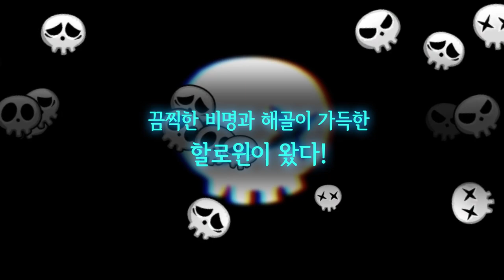[2018 할로윈] 할로윈 레이드 2 티저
[할로윈 이벤트]
좀비고등학교는 스컬리에 의해 해골 당해버렸습니다...

스컬리가 차지한 좀비고등학교는 이름도... 해골고등학교로 바뀌고 말았습니다.
여러분들의 스킨도 모두 해골이 되어버리고 로그인화면도 해골이 가득합니다.

스컬리의 생명력은 무려 100,000,000(일억)...

한가닥 희망을 품을 수 있는건 매지컬즈 2기 친구들에 의해
펌킹이 저승에서 살아돌아왔다는 점 입니다.

할로윈 자정이 되기 전에 학교를 되돌려 주세요!
펌킹과 함께 스컬리에게 맞서 싸워주세요!